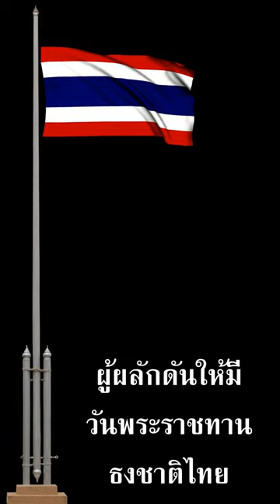ร่วมร้องเพลงชาติกับ "หม่อมหลวงปนัดดา ดิศกุล" ฉลองครบรอบ 100 ปี ธงชาติไทย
🇹🇭 เนื่องด้วยวันที่ 28 กันยายนนี้ เป็นวันครบรอบ 104 ปีแห่งการพระราชทานธงชาติไทย

🇹🇭 และเมื่อช่วงเช้า ผมก็ได้โพสต์ถีงท่าน "หม่อมหลวงปนัดดา ดิศกุล" บน Facebook  ซึ่งท่านเป็นบุคคลสำคัญที่ผลักดันจนกระทั่งประเทศไทยมีวันพระราชทานธงชาติไทยจนสำเร็จ

🇹🇭 วันนี้รู้สึกคิดถึงท่านมาก เลยตัดคลิปนี้ ให้เป็นส่วนหนึ่งของจดหมายเหตุฉลองครบรอบ 104 ปี แห่งการพระราชทานธงชาติไทยครับ